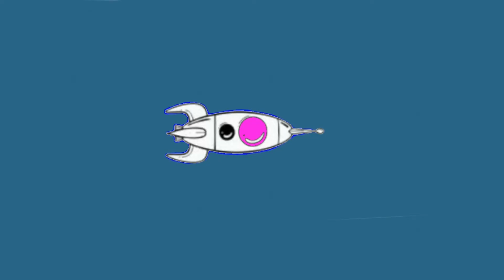T-minus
Music and video created by Immortal Ideas

I free flowed the entire length with a violin.
but also laid down another violin for filler and cello.
but I really dig just seeing where the keys take me. this was pretty cool making.